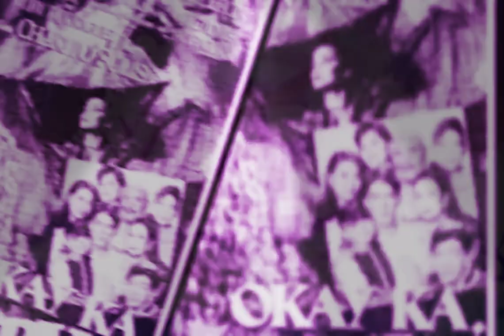Back to 70s and,90s